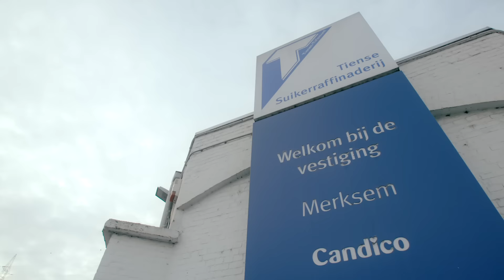Voeux fin d'année Raffinerie Tirlemontoise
Les employés de la Raffinerie Tirlemontoise vous souhaitent de joyeuses fêtes de fin d'année et une année 2017 bien sucrée!

La Raffinerie Tirlemontoise est lé producteur belge de toutes vos spécialités sucrées. De façon durable, nous produisons du sucre à partir de betteraves sucrières locales. Ceci tant pour nos clients industriels que pour le consommateur finale.